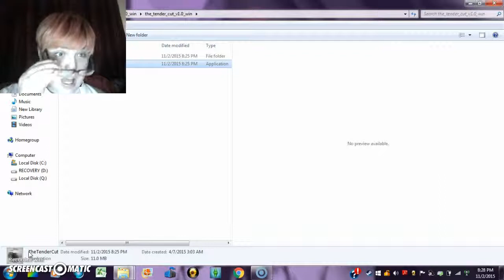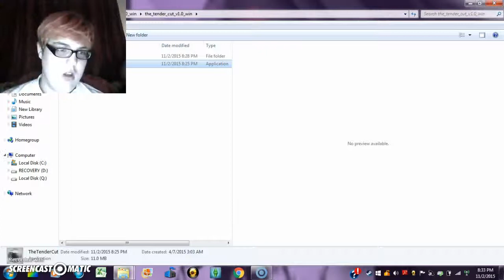Swaglessnoob Lets play|The Tender Cut.|OH GAWD WHY???!!!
Yeah lets not. Got any recommendations